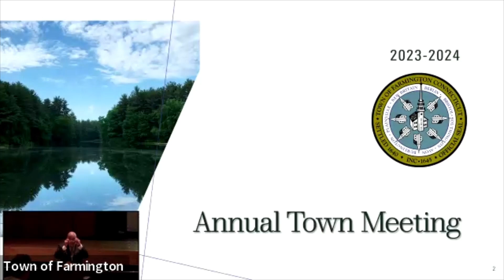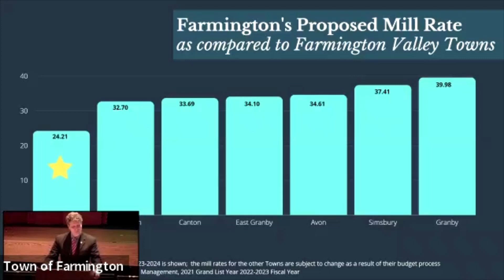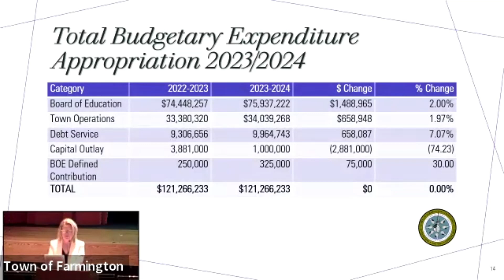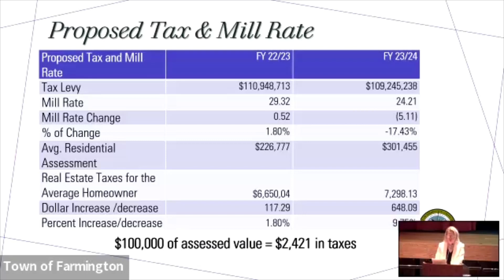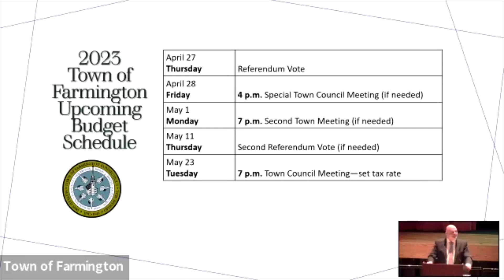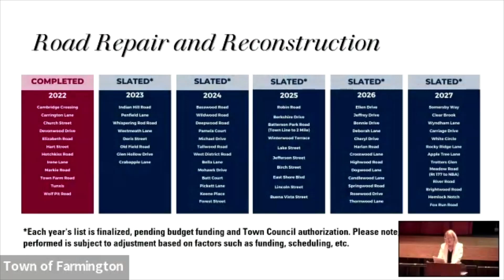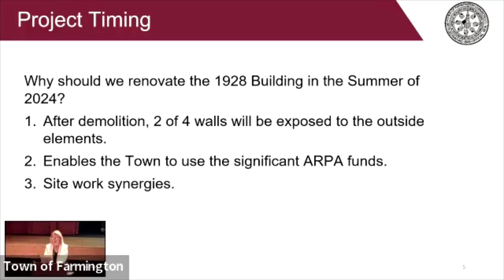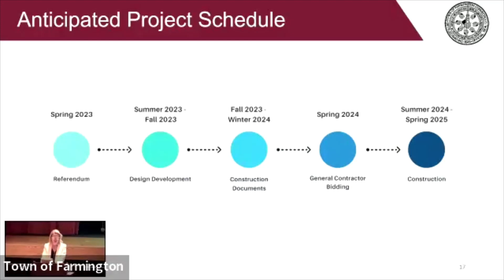Annual Town Meeting - April 17, 2023